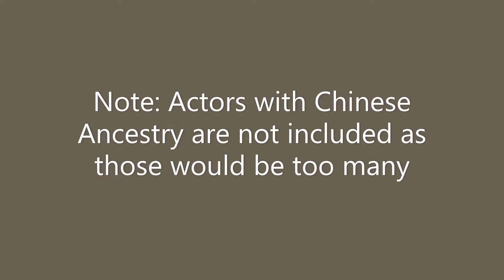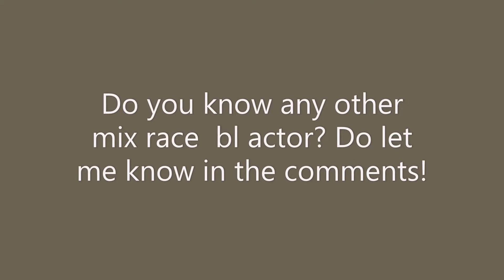Mix Race Thai BL actors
Here's a list of Mix Race Thai bl actors. I haven't included Thai-Chinese actors as there are a lot.